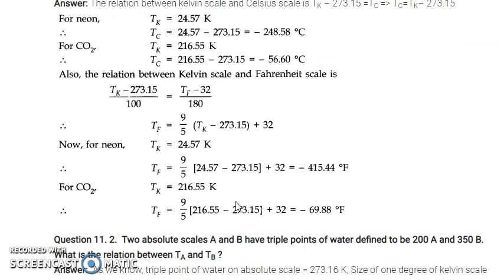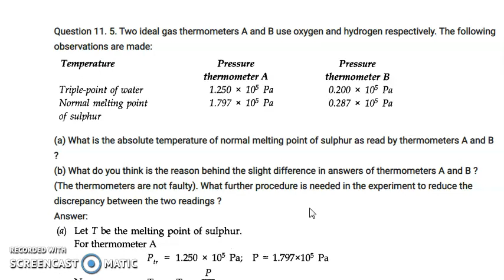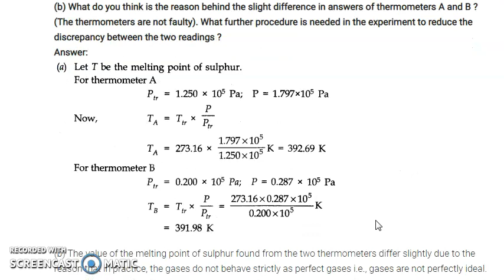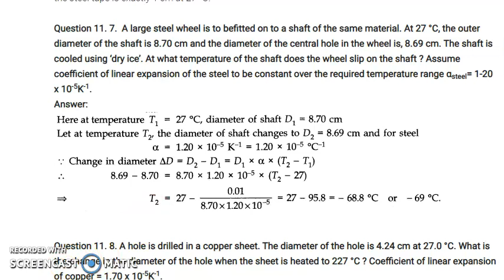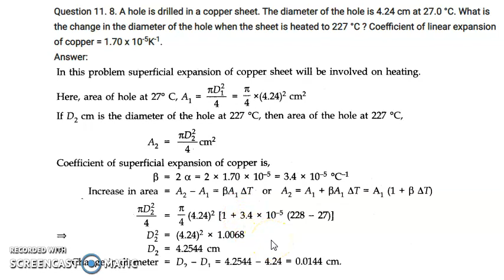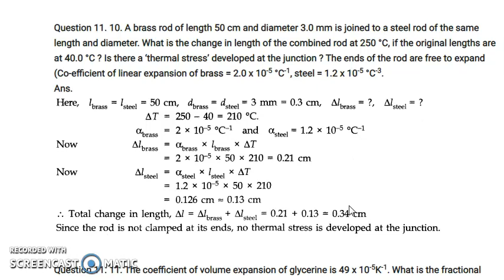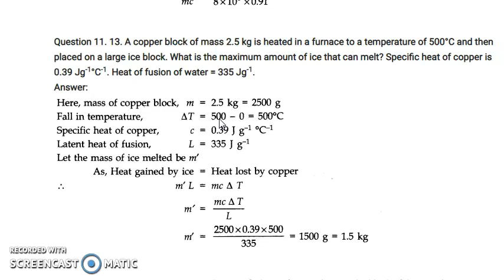Class XI Physics | Ch 11 part 4 | NCERT exercise solution by Shuchi Yadav